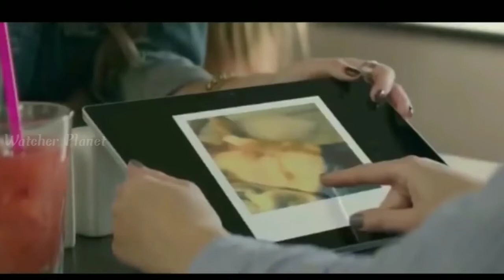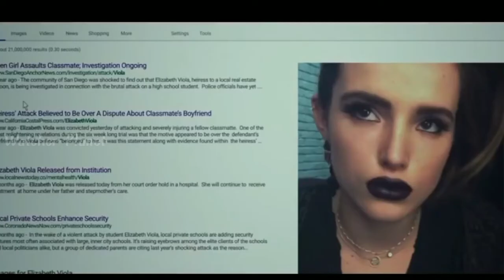You Get Me Movie Explanation in Hindi | Film Explained in Hindi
Watcher Planet
You Get Me Movie Explained in Hindi
You get me movie explained
You get me movie Explaination in Hindi
You get me movie Explaination
You get me film Explained in Hindi
You get me Ending Explained in Hindi
You get me hindi dubbed movie
You get me full movie

Credits:
Images and footage Source: Netflix
Director: Brent Bonacorso
Producer: Brian Robbins
Matt Kaplan
Nicki Cortese
Writer: Ben Epstein

Video Topics :
1.hollywood movie explained in hindi
2.movie explained in hindi
3.explained in hindi
4.movie explain in hindi
5.hindi explanation of hollywood movies
6.movies explained in hindi
7.hollywood movie story explained in hindi
8.hollywood explained in hindi
9.movies explained
10.explain hollywood movie in hindi
11.hollywood movie explanation in hindi
12.ending explained in hindi
13.hollywood movie explain
14.hollywood movie hindi explained
15.hollywood movie hindi explanation
16.movie explained
17.hollywood movie in hindi explained
18.movies insight hindi
19.endingexplainhindi
20.Ending Explained In Hindi
21.Explained
22.Movie Explained in Hindi
23.movie hindi explained
24.hollywood movie
25.explained in hindi
26.Movie Hindi Explanation
27.hollywood movie in hindi explain
28.hollywood movie in hindi explained
29.hollywood movies in hindi explanation
30.movies explained hindi
31.love story movie explained in hindi
32.hollywood movies in hindi explanation
33.Movies Explanations in Hindi
34.Movie Explained in Hindi
35.Film Explained in Hindi
36.Film Explained Hindi
37.Film Explain in Hindi
38.Film Explained
39.Film Explained in hindi
40.Film Explaine hindi